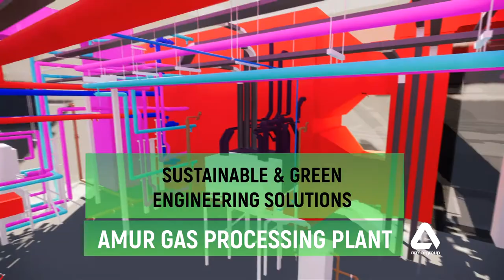Amur Gas Processing Plant BIM Video Tour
AMUR Gaz Processing Plant will become Russia's #1 & World's #2 Gas Processing facility after its launch. ARMO-Group, assigned as EPC contracor for the project phase 1-2-3, developed all the Working Documentation design in BIM.
Located in Far East on the border of China and Russia, near Svobodny town, Amur Region, Amur Gaz Processing Plant will serve as an essential link in the process chain of natural gas supplies to China via the Power of Siberia pipeline with design processing capacity of  42 billion cubic meters of natural gas per year.
This video demonstrated BIM -modeled engineering systems example WIP designs for some of the units.